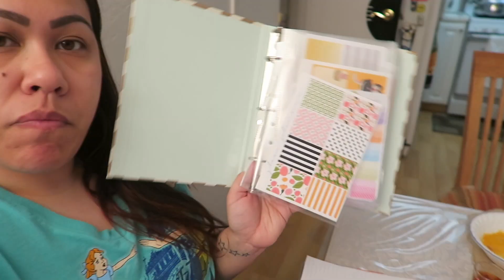THEY DON'T PAY ATTENTION! - March 4, 2016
Other places to find me:
Periscope: melbeezeetv

Ariel's Instagram: ariel_sanantonio
AJ's Instagram: _duckymomo
Vanessa's Instagram: vanessamaeofficial

Editing software: imovie